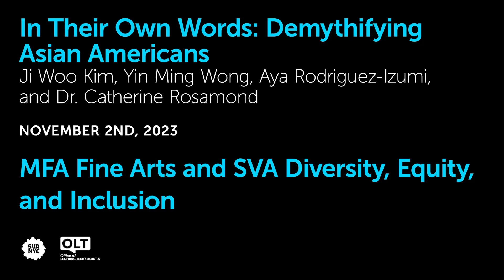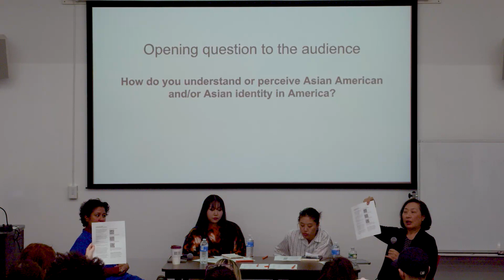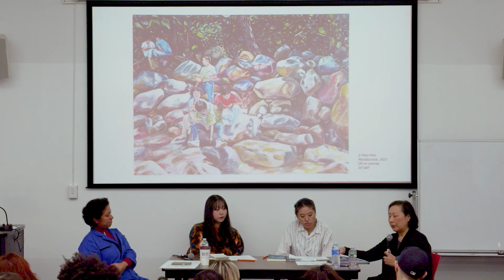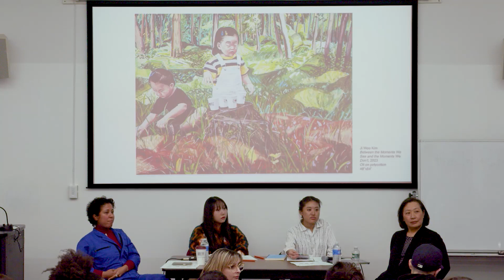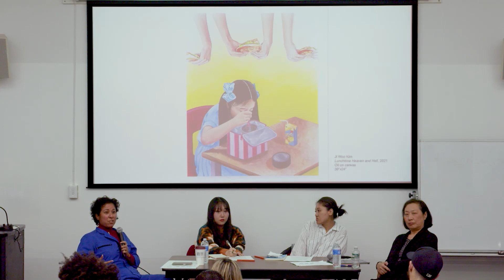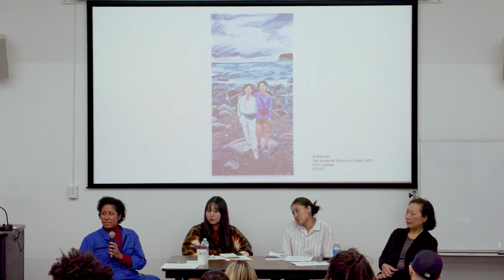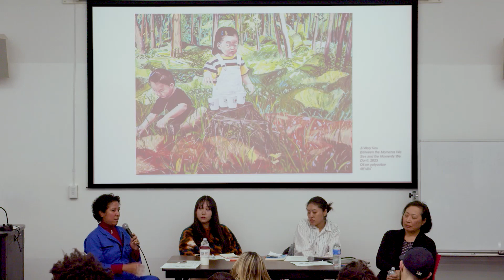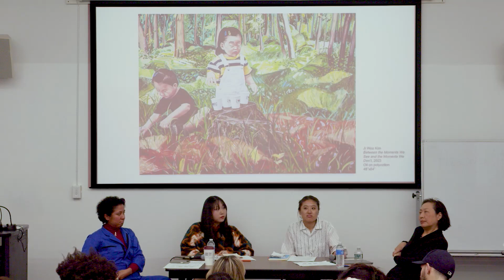In Their Own Words: Demythifying Asian Americans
MFA Fine Arts and SVA Diversity, Equity, and Inclusion present a conversation between artists Ji Woo Kim (MFA 2023 Fine Arts) and Yin Ming Wong (MFA 2023 Fine Arts), artist and faculty member Aya Rodriguez-Izumi (MFA 2017 Fine Arts) and MA/MAT Art Education Chair Dr. Catherine Rosamond on the harmful effects of the “model minority” myth

This panel aims to share discourse on inclusivity and community, specifically delving into how the Asian American identity is an intersection of race, ethnicity and nationality. We will consider the fallacies in how Asian Americans are perceived in cultural contexts and racial and sociopolitical environments. This conversation will examine concepts of belonging and displacement through critical theory in relation to art-making and education. The panelists will guide the dialogue through anecdotes and personal discoveries in relation to a wider collective Asian American experience.

This event is open to the public and all are encouraged to attend, regardless of their background or familiarity with AAPI topics. There will be time for a Q&A following the conversation. Attendees are invited to share their insights. While the focus is primarily on the Asian American experience, we hope this exchange of ideas motivates further inclusive conversations that contribute to greater awareness and care toward the AAPI community at large.

About the Panelists:

Ji Woo Kim is an artist raised in Vancouver, Canada, and is currently based in New York, New York. She received a BFA in painting with highest honors along with a minor in art history from Pratt Institute (Brooklyn, NY) in 2018 and graduated from the School of Visual Arts MFA Fine Arts program in 2023. Kim’s work explores themes of identity in the context of race and ethnicity while questioning concepts of home and community in relation to her own background as a 1.5 generation immigrant. Recent solo shows include “Rediscover, Recapture, Reclaim,” Blouin Division, Montreal (2022) and “We Yearn to Belong,” ATM Gallery NYC, New York (2021). Her work has also been exhibited internationally at Harper’s Gallery, New York (2023); Stems Gallery, Brussels (2023); Carl Kostyál, Milan (2022); Galerie Hussenot, Paris (2021), amongst others.

Yin Ming Wong is an artist living and working in Brooklyn, New York. She received her BFA in fine arts and BA in psychology from Parsons, the New School in 2019 and graduated from the School of Visual Arts MFA Fine Arts program in 2023. She paints to explore the struggle for language fluency and conversation in the perpetual experience of code switching. Her work focuses on nostalgia, displacement and the shortcomings of words, informed by her experience of being born and raised in Midwestern America to Chinese immigrant parents.

Aya Rodriguez-Izumi is an interdisciplinary artist and educator whose work blends installation, performance, community engagement, documentation and beyond to explore aspects of ritual retention, cross-cultural identity and histories that risk erasure. She was born in Okinawa, Japan, and grew up between that island and East Harlem, NY, where she currently lives and holds a studio; she is also on faculty at SVA’s MFA Fine Arts department and a current member at AIR Gallery.

Dr. Catherine Rosamond (she/her) is the chair of the MA/MAT Art Education department at SVA. She is an educator, artist and writer whose pedagogy is firmly rooted in culturally responsive and learner-centered practices. At SVA, she has served on the DEI Task Force. On the national level, she currently serves as the Higher Education ED&I Commissioner for the National Art Education Association (NAEA). Her scholarship interests include artistic research and investigations that center intersectional systems of oppression through a decolonial lens. She is currently writing and co-editing a book titled, Disruption and Convergence: Generating New Conversations through Arts Research (Brill Publishers 2024).

Want to learn more about MFA Fine Arts? Sign up for the email list and follow them on instagram.